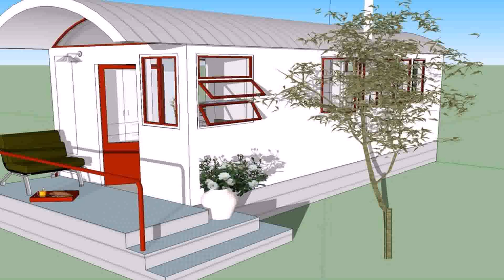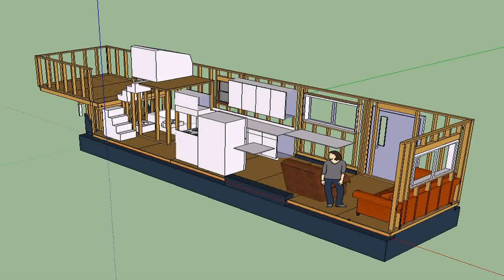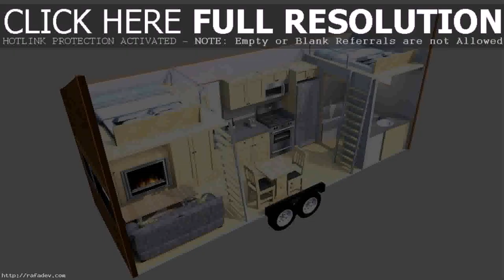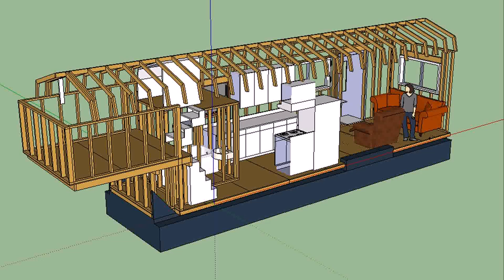Tiny House Plans On Wheels No Loft - Gif Maker DaddyGif.com (see description)